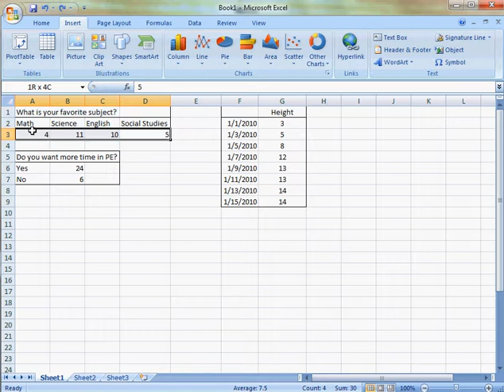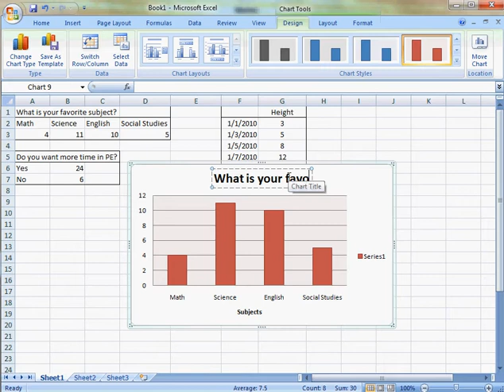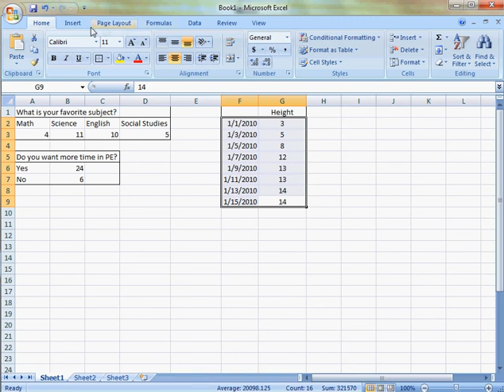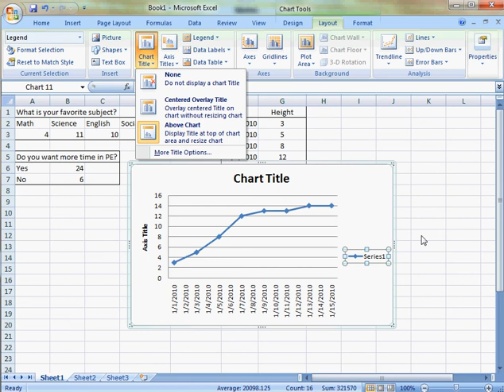Excel 2007: Creating Charts and Graphs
Learn to create charts and graphs in Excel 2007